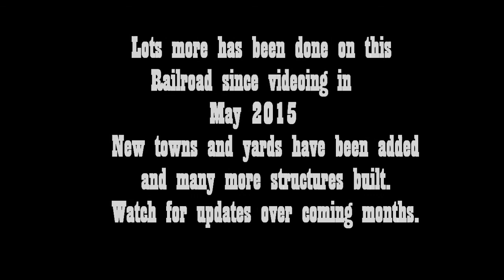A Brakemans view on the A&LS RR May 2015